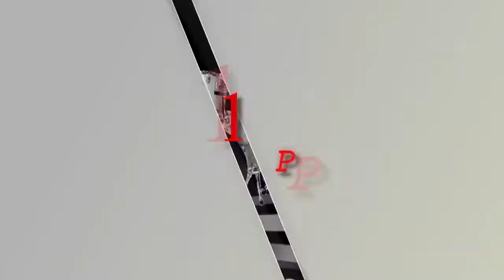SCENARI MUSICALI puntata 04 elettrodark ANTEPRIMA